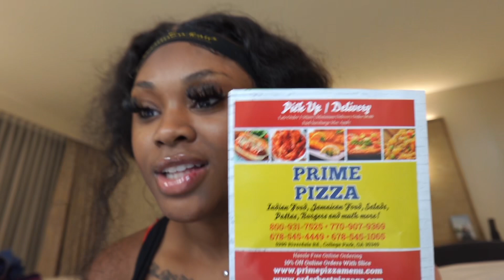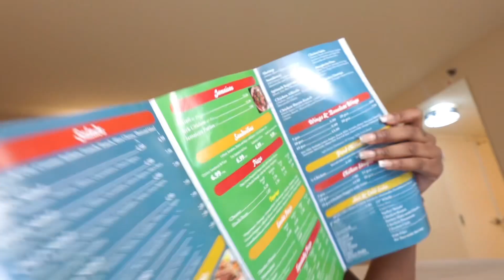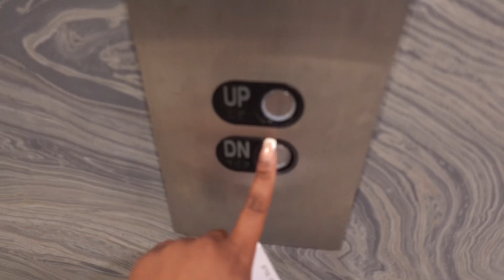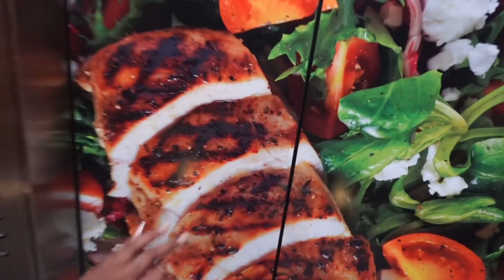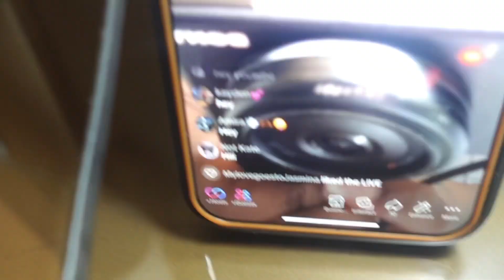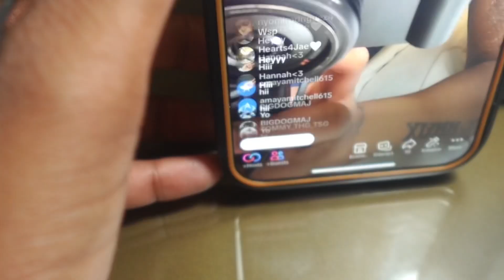I WAS ALONE IN HOTEL FOR 24HRS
Next upload
Fri | Sat | Mon  4-5PM MST